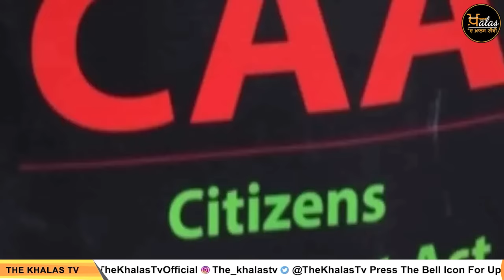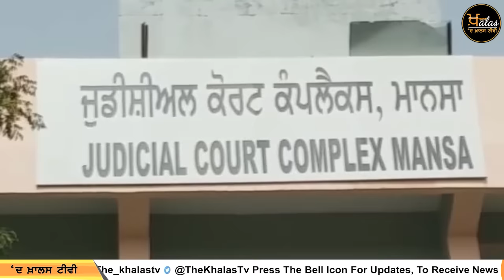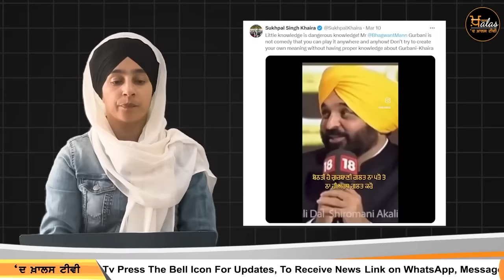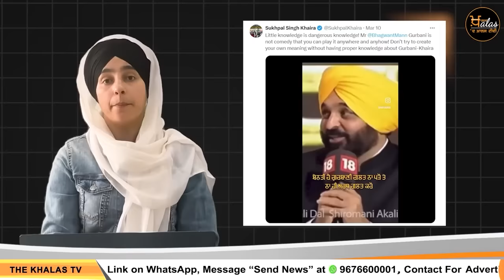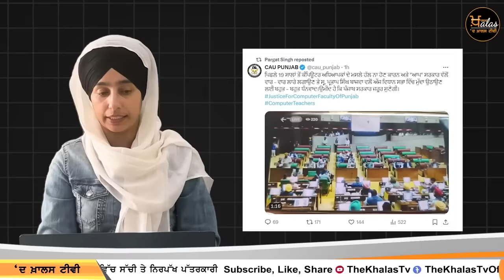Big News of Punjab | Harsharan Kaur | Punjabi News | 12 March 2024 | THE KHALAS TV